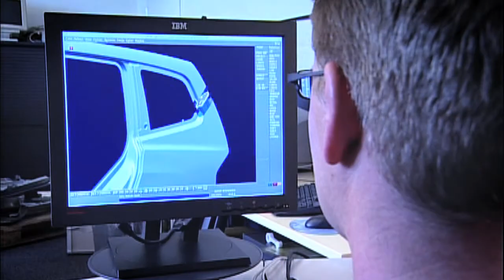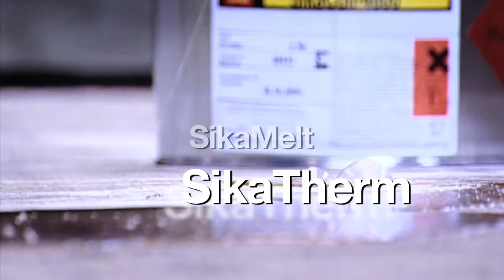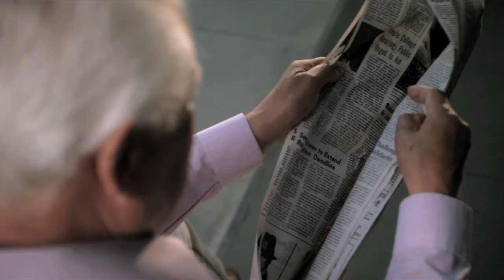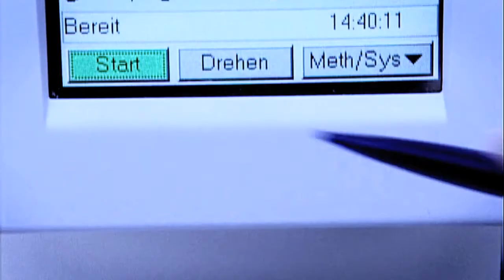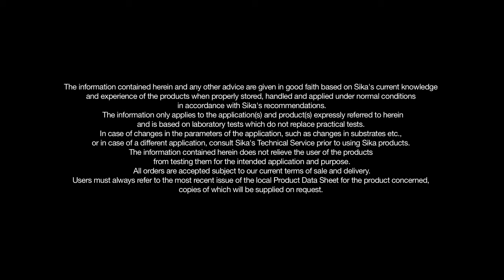The world of Sika Industry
Enter the world of Sika Industry and discover more about bonding, sealing, damping, reinforcing and protecting solutions for the automotive and shipbuilding industries, for assembly of buses, trucks and railway vehicles. Furthermore, Sika is also a development partner and supplier for the manufacture and assembly of sandwich panels, structural glazing, massive rotor blades on windmills and even the production of white goods.